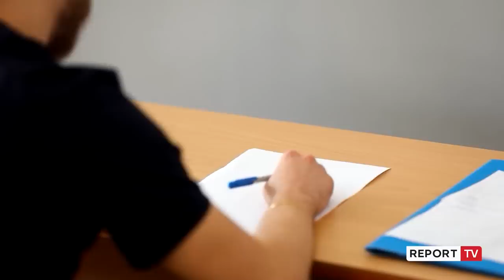Shpenzime ‘të çmenduara’ për maturë, maturantët ‘luajnë’ me shpenzimet. Maturantja: Harxhova 2000 €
reportTV lajmeshqip lajme Pas provimeve të maturës është koha që maturantët të festojnë për sukseset e arritura dhe për të krijuar kujtime të paharrueshme në mbrëmjen e maturës.

Modelet dhe tendencat e veshjeve ndryshojnë çdo vit, së bashku me shpenzimet. Këtë vit thonë stilistët trendi i fustaneve është ai i fustaneve të rënduara me gurë e xixa.